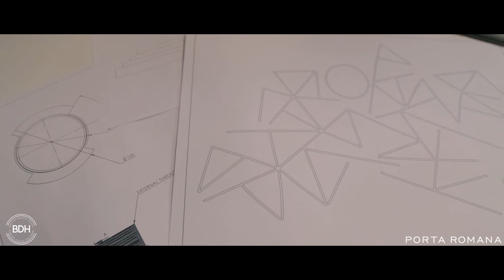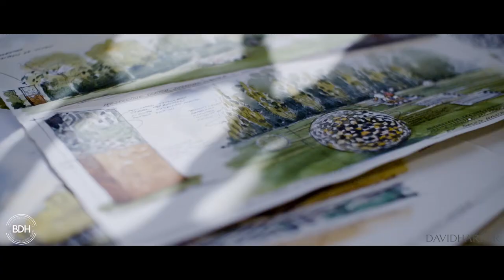British Design House Dubai by John Cullen Lighting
John Cullen Lighting has opened a revolutionary cross-brand collaboration in Dubai between the most influential British interior brands culminating in the British Design House
On moving office to this stunning new villa, they have created a centre for excellence showcasing the best of British craftsmanship in the Middle East.

This destination showroom became a home to the most luxurious British brands:
John Cullen Lighting - For over 35 years John Cullen Lighting has been offering a complete end-to-end solution for all aspects of interior and exterior lighting for the residential, superyacht and hospitality markets all over the world. Whether you are looking to light a contemporary residential or hospitality interior or exterior, a listed building with period features, or even a yacht, we can transform your project.

Porta Romana – are an iconic lighting and furniture brand made exclusively in Britain; they are synonymous with unique design and artisan craftsmanship. Porta Romana’s pieces are destined for the world’s most beautiful interiors.

Tom Faulkner – their designs and makes exquisite and distinctive furniture and accessories. Almost every piece is handmade in Tom’s workshop in Wiltshire. Tom’s signature qualities are clean lines, simplicity and beautiful materials. Loved by private clients and professional interior designers alike, Tom’s show-stopping furniture is equally at home in contemporary and traditional settings.

Julian Chichester – their furniture range is inspired by classical and mid-century design, which is why it manages to always find its place in well thought out interiors. Their relaxed yet impressive styling is equally fit for a luxe hotel or suitable to nestle nicely in a cosy home.

DKT Artworks – are a unique multidisciplinary team of imaginative and highly skilled artists, creating decorative finishes and bespoke artworks.

Tala – is an award-winning lighting brand, founded on the premise that good design can help mitigate climate change. From the functional to the decorative, Tala’s versatile range of LED lighting has been designed to complement interiors and spaces around the world. Built from superior components, the result is unparalleled performance and quality suitable for modern day living.

David Harber – create beautiful hand-crafted sculpture, water features and sundials for gardens and public spaces.